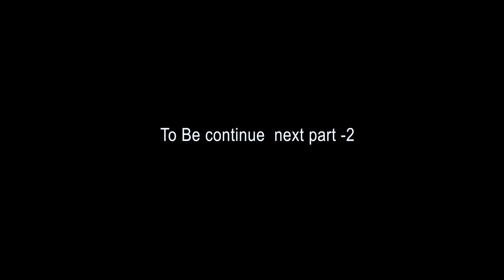Munnar Tourist Places | কেরালা ভ্রমণ |Bengal Vlogs 2.0 | Cinematic Video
Hello বন্ধুরা আমি সেখ সরিফ উদ্দিন, আবার একটি নতুন Vlog নিয়ে হাজির হলাম, আর আপনারা দেখছেন Bengal Vlogs 2.0 , আরএই Vlog টির যদি কোন ভুলভ্রান্তি থেকে থাকে তাহলে অবশ্যই Comment করে জানাবেন।

# Kerala ,
Munnar Best Places
Why Munnar is Famouse?

Music 🎵

Audio
I See You by Marin Hoxha
Content owner SyncVault.com